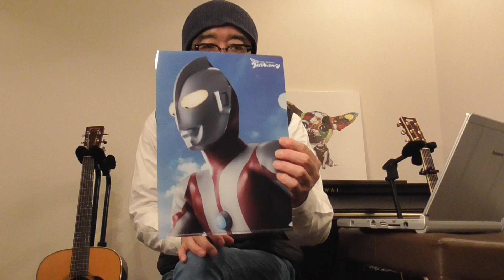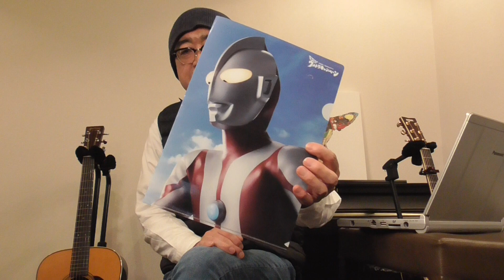KazuTube！Kazuラジバージョンです。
昭和の歌のお話を・・・。